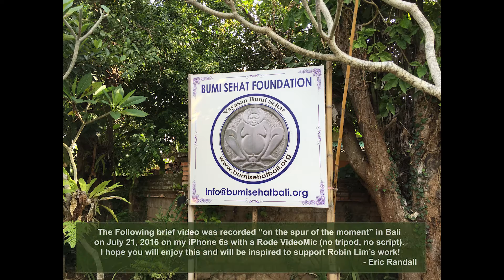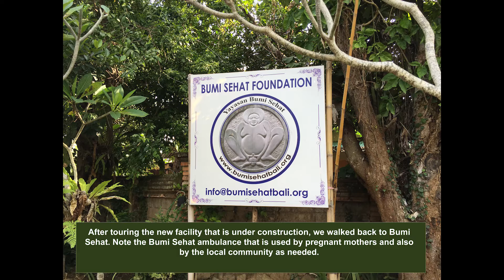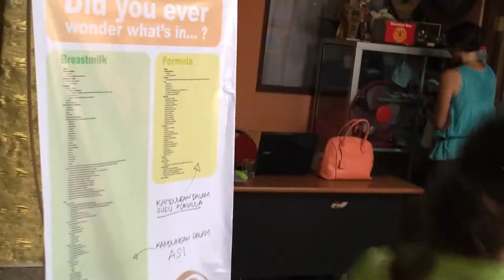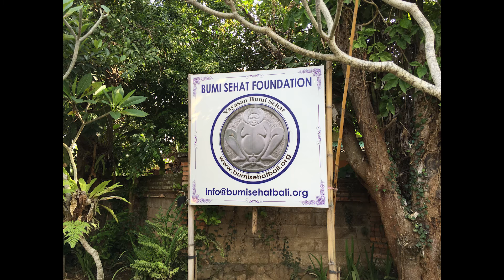Robin Lim & Bumi Sehat Update, 21 July, 2016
While visiting Robin in Bali, she agreed to let me do an "on the spur of the moment" video on my iPhone, to share with her friends and supporters.  This video offers a glimpse of the soon-to-open Bumi Sehat facility, as well as a brief tour by Robin of the existing clinic that has welcomed over 7,000 babies into this world.  Thank you, Robin - namaste'